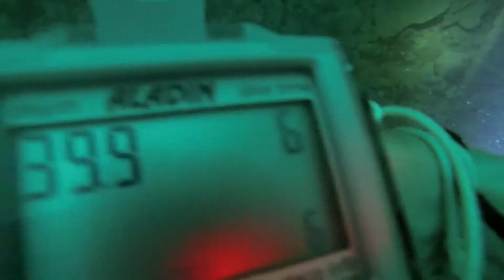Plongée sur le Forest Castle, le 13/08/2013, Finistère, France